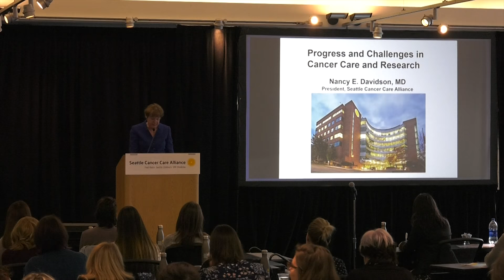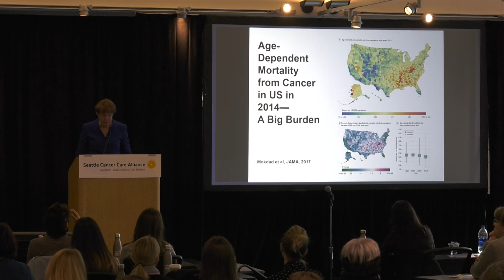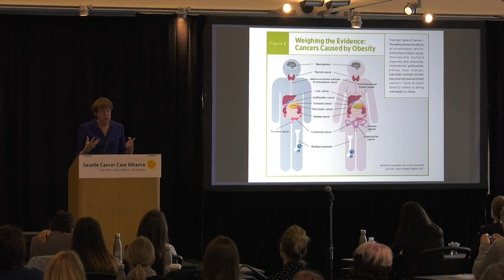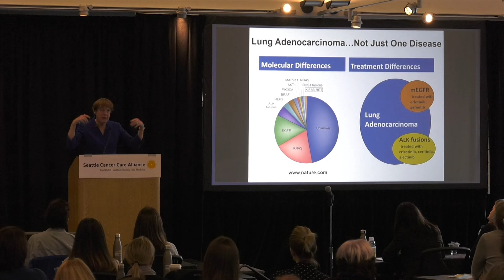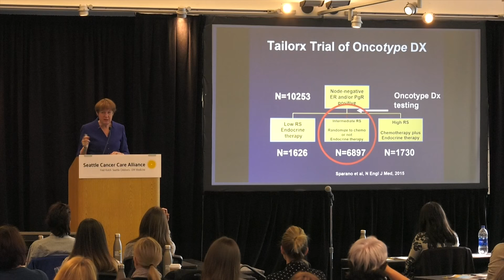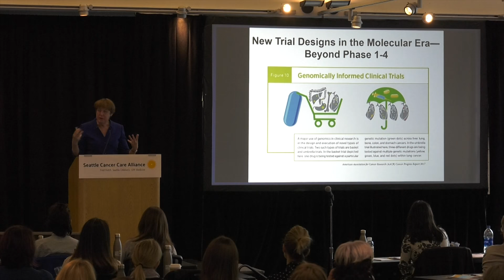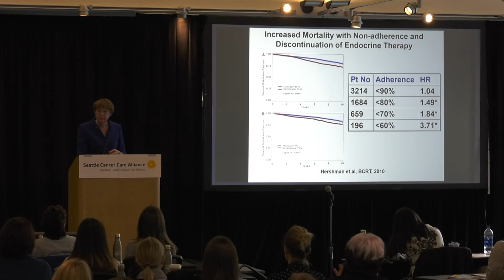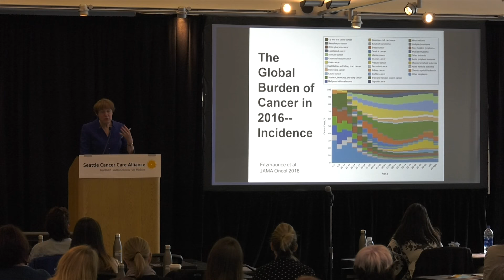Welcome remarks: 25 years of progress in cancer care - Nancy E. Davidson, MD, FAACR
Seattle Cancer Care Alliance Immunotherapy Symposium, 2018

Welcome remarks: 25 years of progress in cancer care and the path forward
Nancy E. Davidson, MD, FAACR
Executive Director and President, Seattle Cancer Care Alliance;
Senior Vice President and Director, Clinical Research Division, Fred Hutchinson Cancer Research Center;
Division Head, Department of Medicine, Division of Medical Oncology, University of Washington